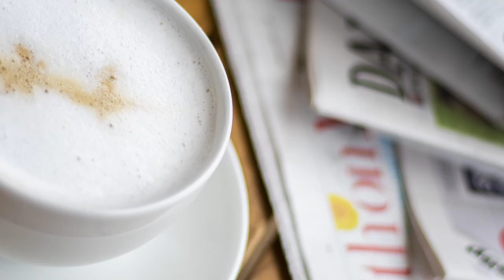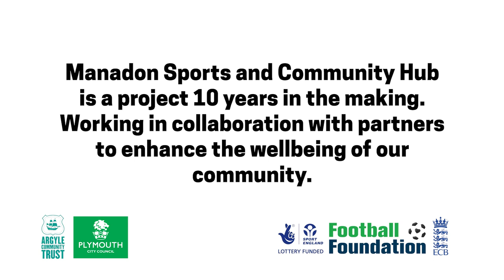Argyle Community Trust - Manadon Sports Hub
Find out about the new sports and community facility in Plymouth. A place for people to learn, play, relax and socialise.